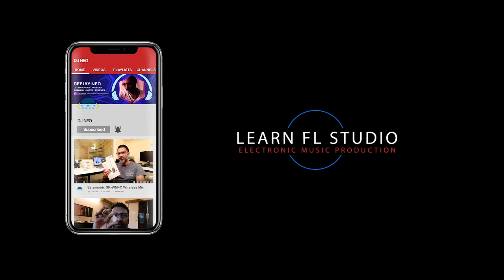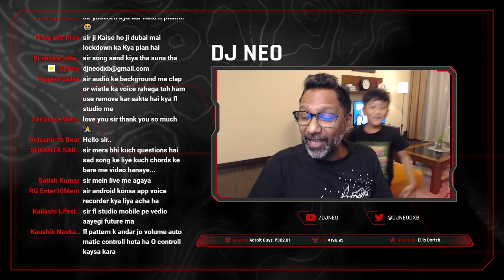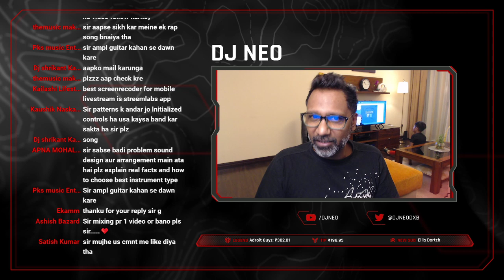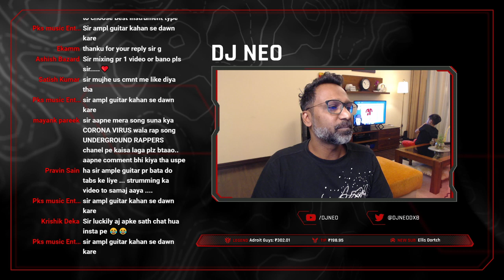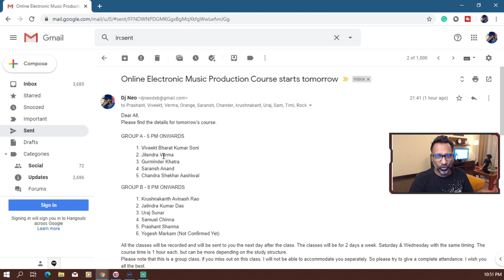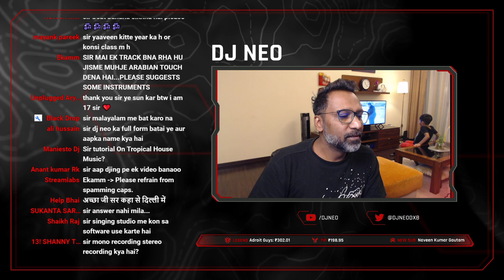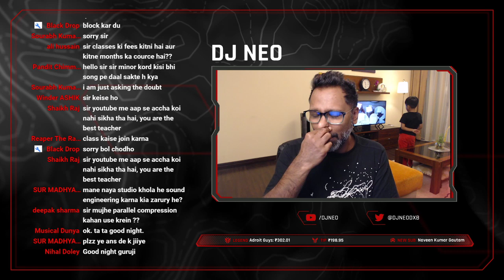Online Electronic Music Production Course (In Hindi)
Online Electronic Music Production Course starts tomorrow. Please find the Batch details of Students below:
GROUP A - 5 PM ONWARDS
Viveekt Bharat Kumar Soni
Jitendra Verma
Gurminder Khatra
Saransh Anand
Chandra Shekhar Aashiwal
GROUP B - 8 PM ONWARDS
Krushnakanth Avinash Rao
Jatindra Kumar Das
Uraj Sunar
Samuel Chinna
Prashant Sharma